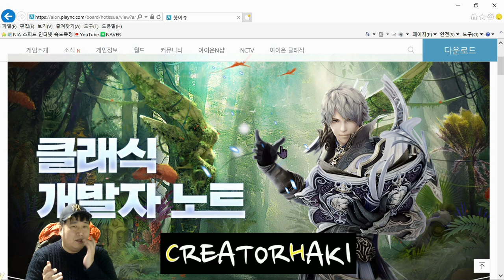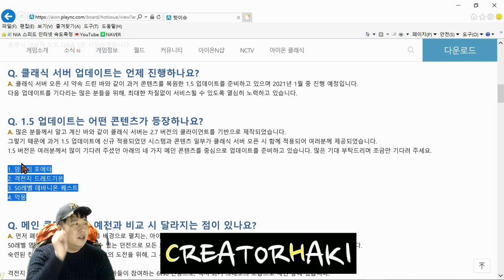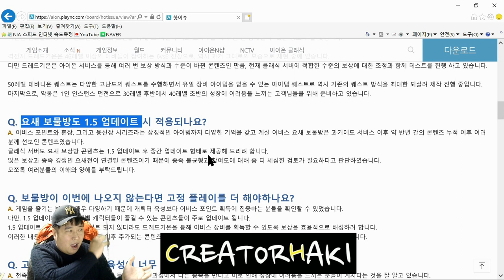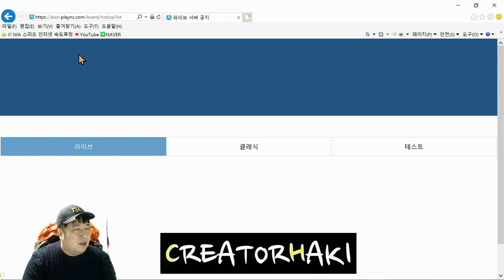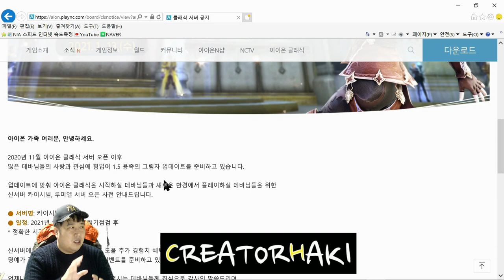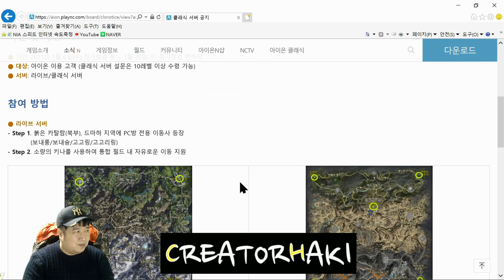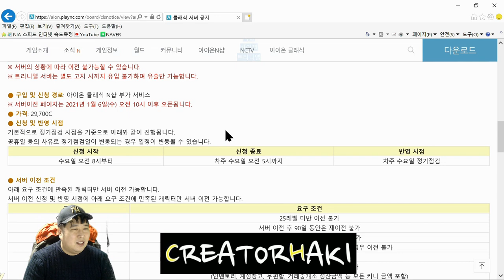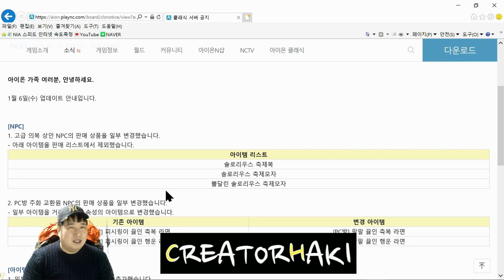[ AIONCLASSIC 아이온클래식 ] 아이온클래식서버1 5업데이트및 신서버 카이시넬,루미엘